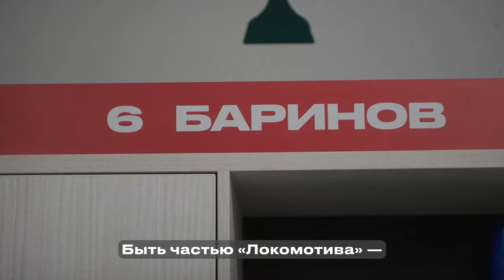Дмитрий Баринов — 200 матчей за «Локо»